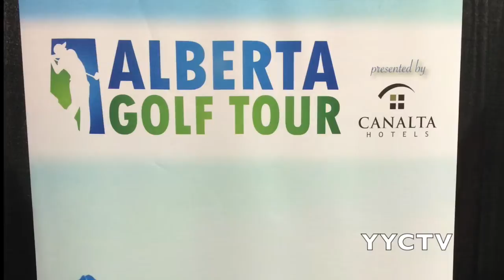PGA of Alberta Golf Show - 4